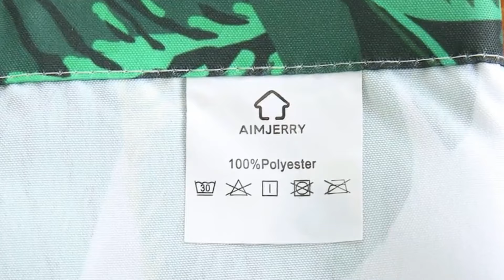Best Shower Curtains in 2024 - Unique Shower Curtain For Modern Bathroom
Here is the Latest Shower Curtains List ►

Welcome to our video of the best shower curtains reviews currently available on the market.

When it comes to selecting the best fabric shower curtain for your shower, there are a lot of options to consider within the marketplace.

We made this unique shower curtain list based on our expert opinion and after doing our research based on their price, color, design, fabric, budget, brand reputation and more.

Our top Madison Park Spa Waffle Shower Curtain. It is an affordable option, and as long as you accept that it is the modern shower curtains top-end design, you will be satisfied with it. If that sounds like what you are looking for, then this could be an excellent pick.

I am pretty sure our expert opinion will help you in finding out the best shower curtain 2020 for your modern bathroom in the shower.

Thanks for watching this video and if this shower curtains review is helpful to you, please remember to leave a like and subscribe to our channel to see more videos like this in the future, and if you have any questions related to other shower curtains listed here, leave a comment down below and we will get back to you as soon as we can.

      leave us a message (toiletlounges at gmail dot com) so we can